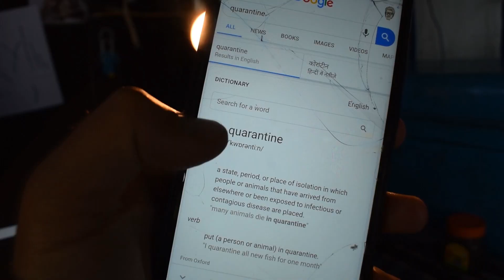REPAIR WAALA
keep pulling!
NEW TRIPOD
My CAMERA
Flexible GORRILAPOD
VLOGGING MIC
CAMERA BAG
EDITING SYSTEM that I use